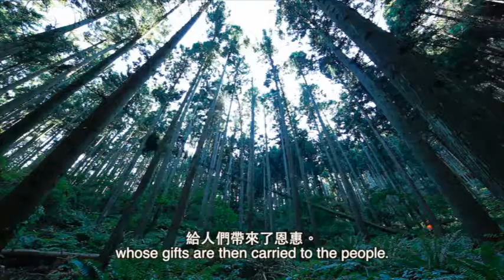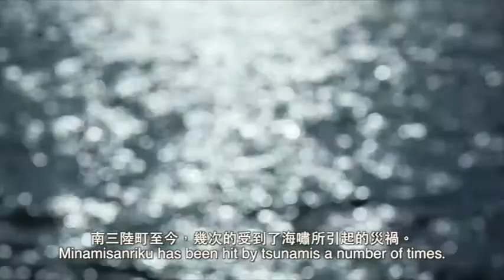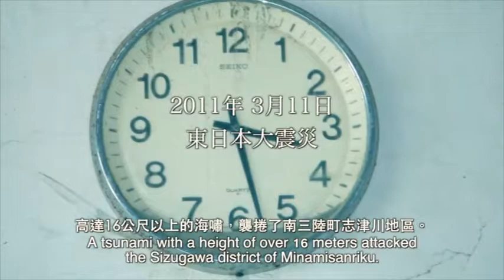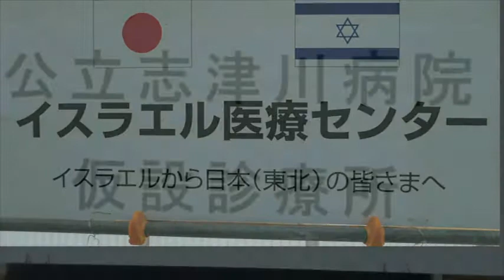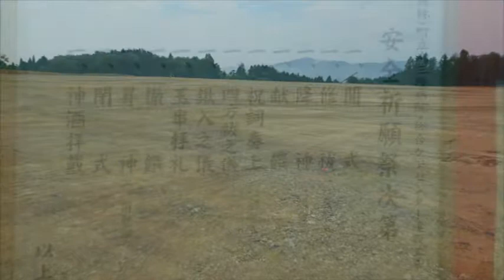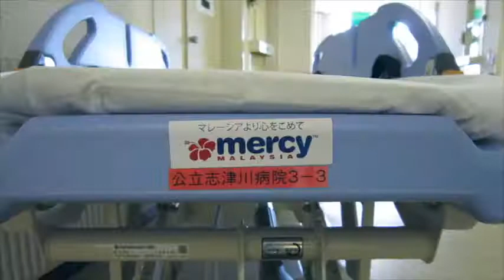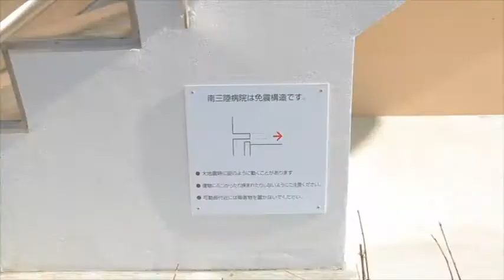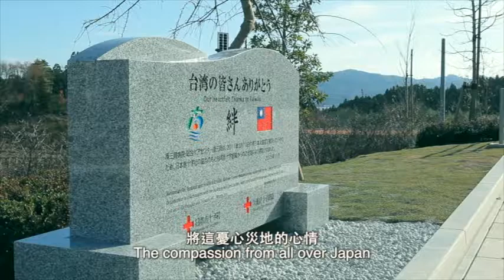災後重建的宮城縣南三陸町醫院-日本製作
日本311大地震後，紅十字會匯集台灣民眾的愛心支持東北的醫院、老人福祉中心、幼兒園、公營住宅重建。正因為災後復興和台灣建立了越來越多的聯結，南三陸町佐藤仁町長說，來自台灣民眾的溫暖、鼓勵及各種支援，推動了南三陸町的復興，再次感謝台灣的愛心、感謝台灣在患難中的相助。

台灣的愛心在災區具體落實，南三陸醫院並以我國國旗、南三陸町旗加上「絆」字象徵台日之間的友誼長存。很高興見證南三陸町醫院重建，能幫助當地的居民就醫問題，醫院的重新再生，箇中辛苦我們感同身受亦表達感佩，此一援建也象徵台灣與日本的友誼長長久久。